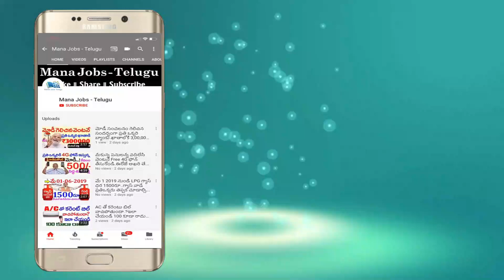కేంద్ర ప్రభుత్వం అందించిన 2 గుడ్ న్యూస్ కోసం ఇప్పుడే ఈ వీడియో చూడండి || Central Government